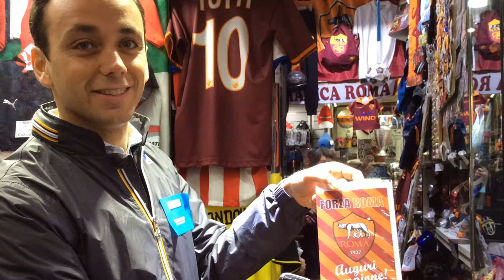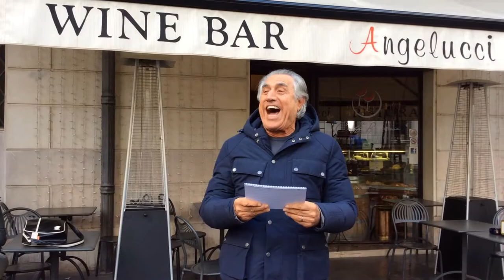When in Rome feat. Lando Buzzanca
In the middle of a challenge downtown we've met Lando Buzzanca, a famous "vintage" italian actor, who helped to get the task complete by singing a famous roman "stornello". Enjoy!